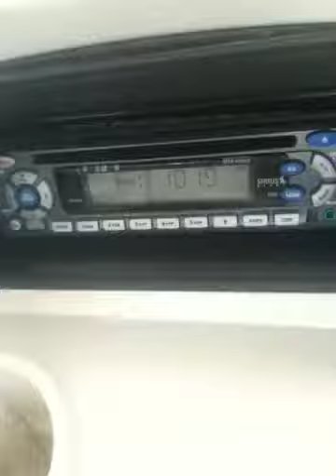Look at the Banana Boat!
Am I drunk? No. Does it look like I am? Yea.